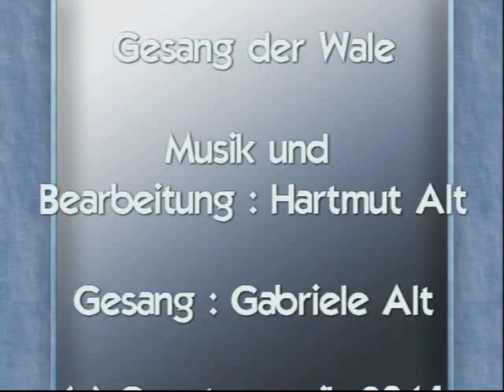Gesang der Wale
Schamanischer Heilgesang , liebevolle Begleitung ihrer Gesaenge durch Gabriele Alt